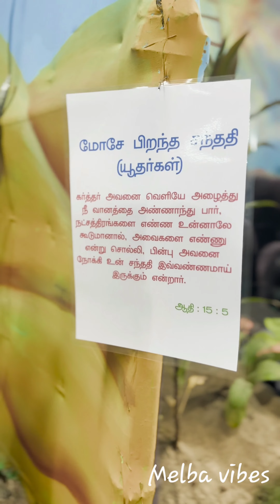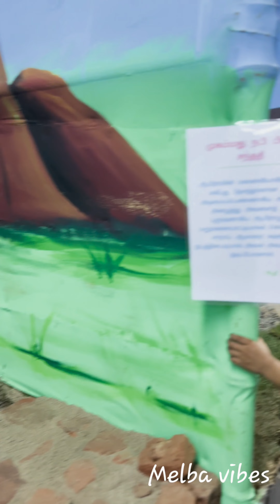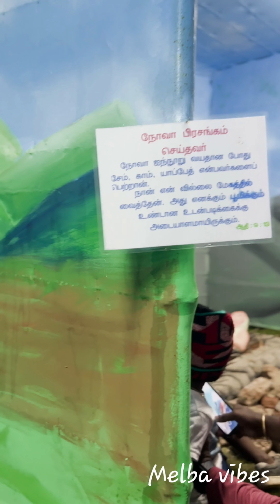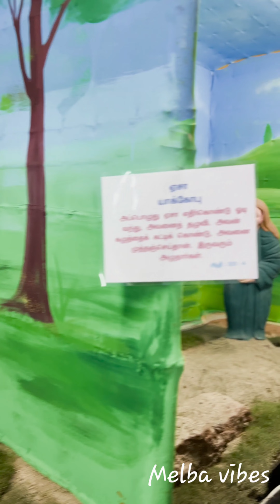Inside Palapallam kudil 2023- Biggest crib in Kanyakumari